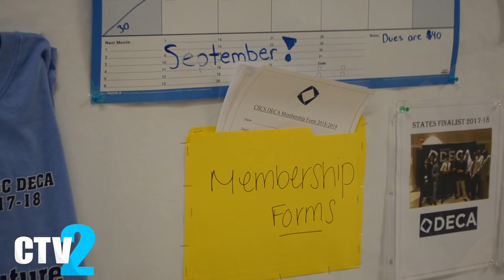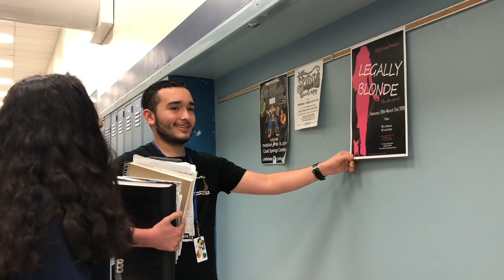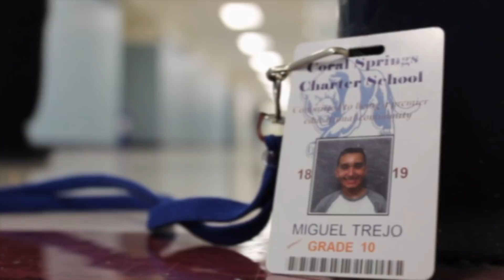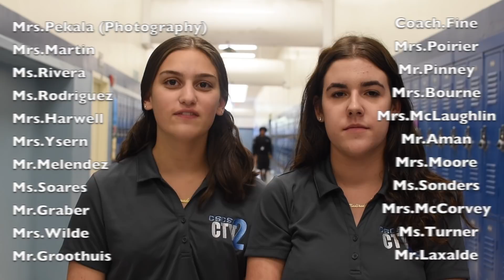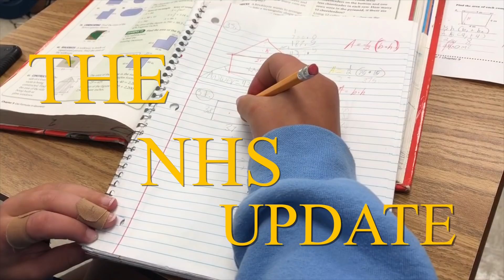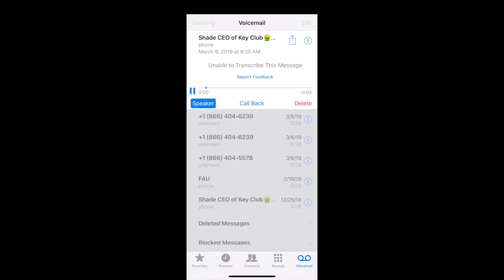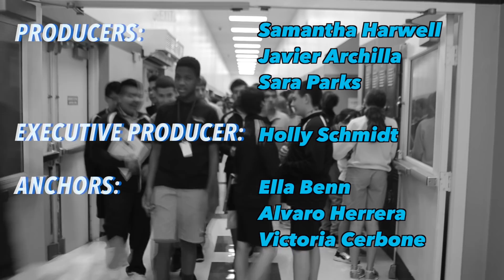CTV2 03 15 2019